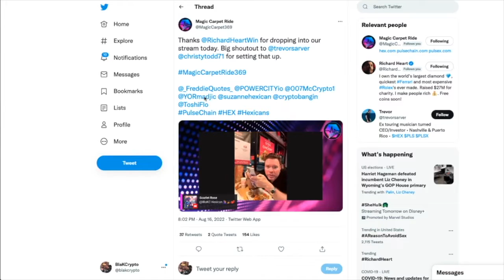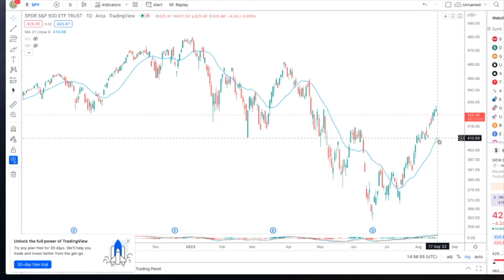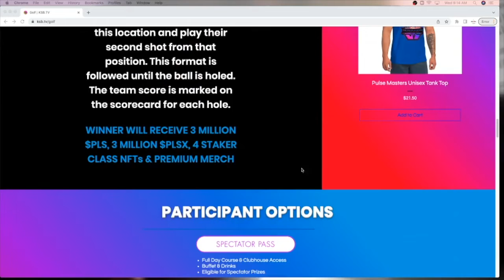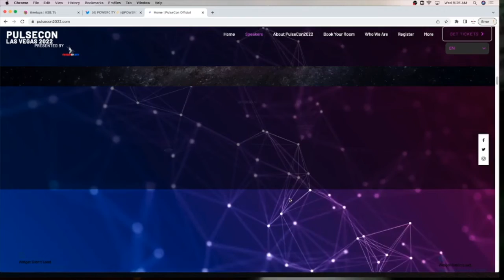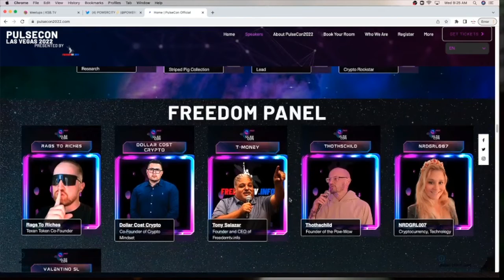Crypto Daily News with BlaKCrypto